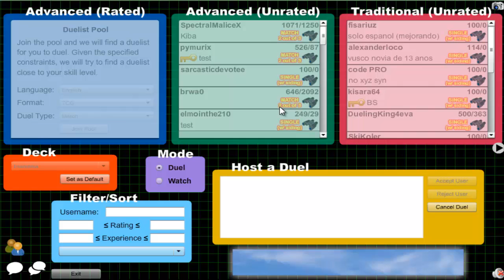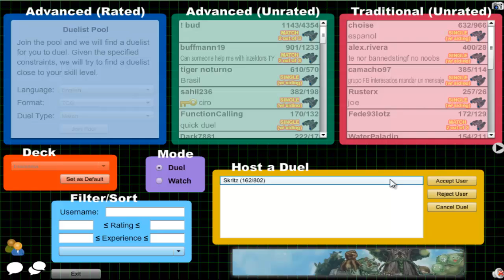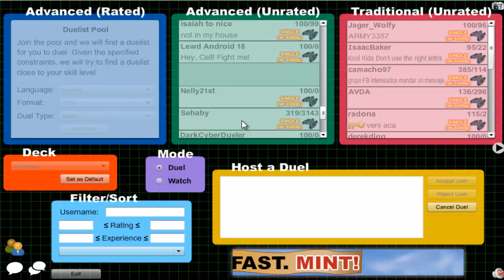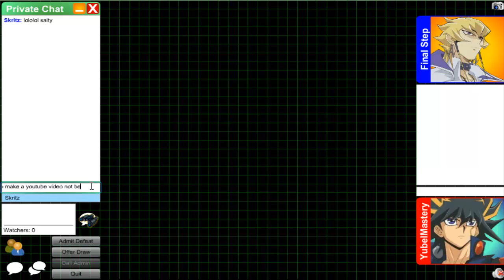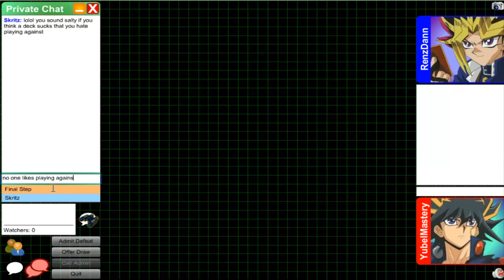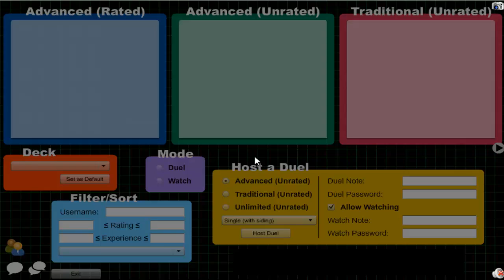Vitamin Y (Forever) Episode 232: Supervise Yubel #34